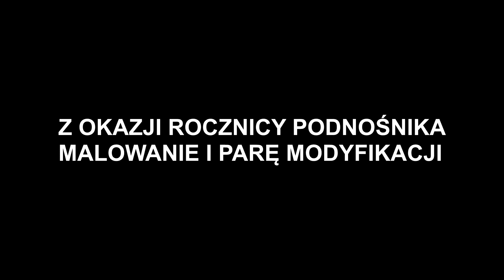Podnośnik motocyklowy 2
Przy okazji zdjęcia blatu podnośnika do naprawy samochodu -małe malowanie i pokazanie konstrukcji finalnej ( zamiana dłuższych ramion na miejsce krótszych - blat jest ciągnięty zamiast pchany)  - jeszcze jest pomysł na podnoszenie kawałka podłogi z przodu podnośnika i uchwytu na przednie koło.